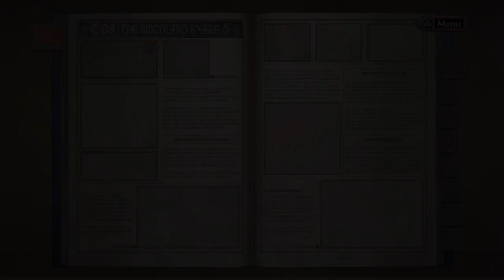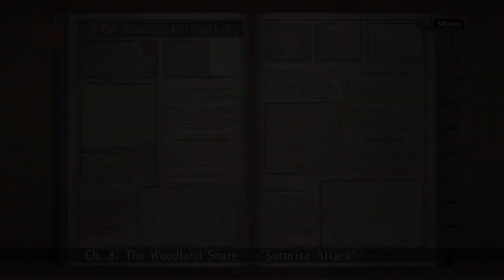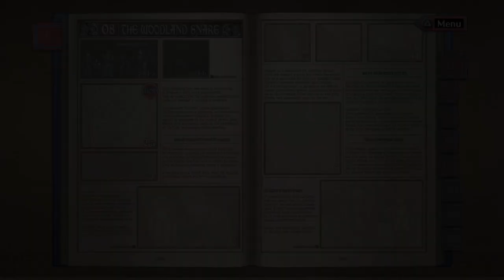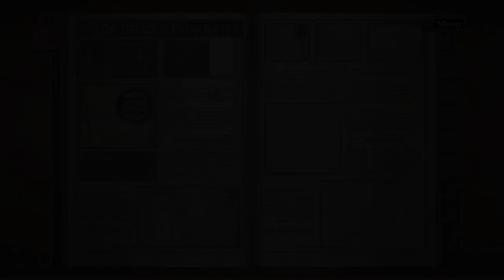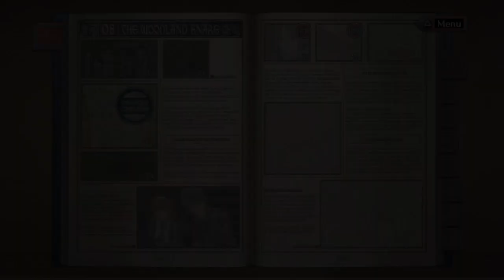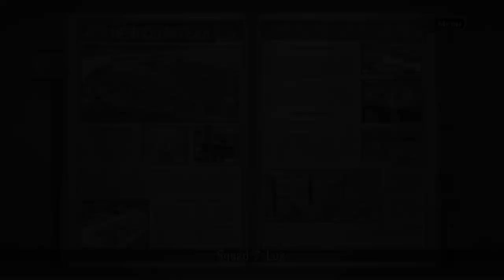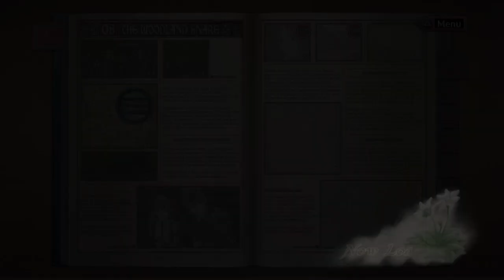Valkyria Chronicles Remastered PS4 Let's Play Part 12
This is Valkyria Chronicles Remastered part 12 on PS4 let's play/gameplay with commentary